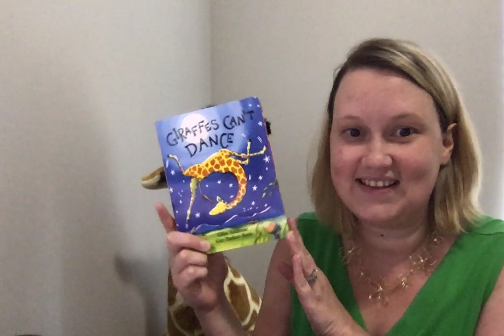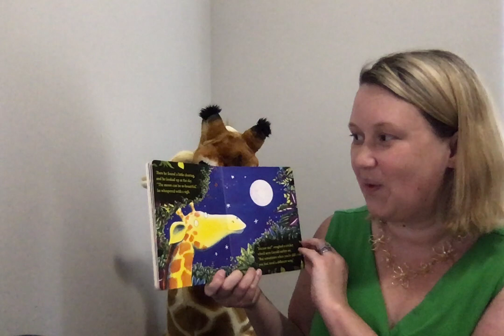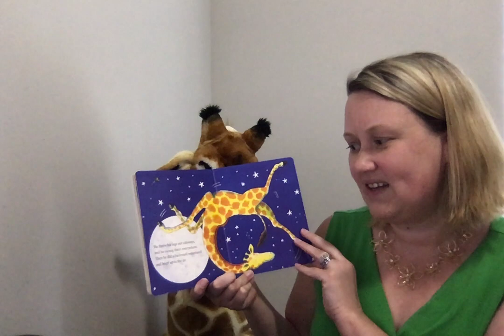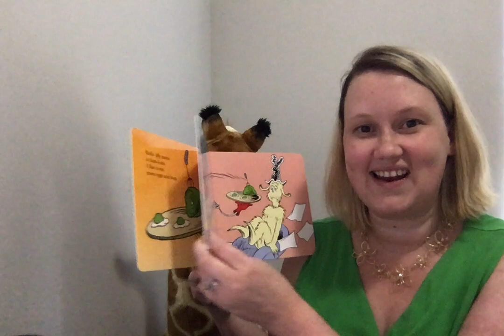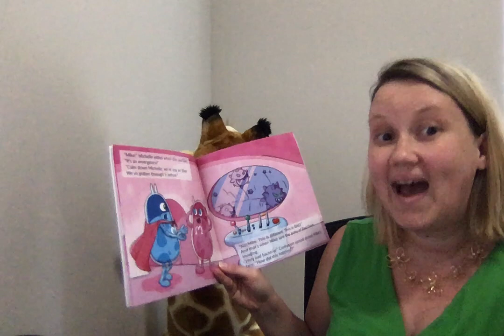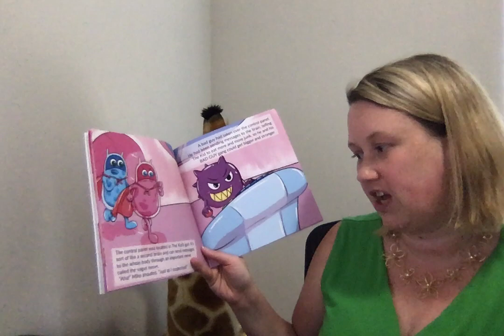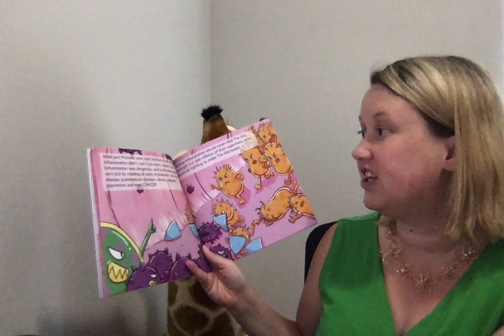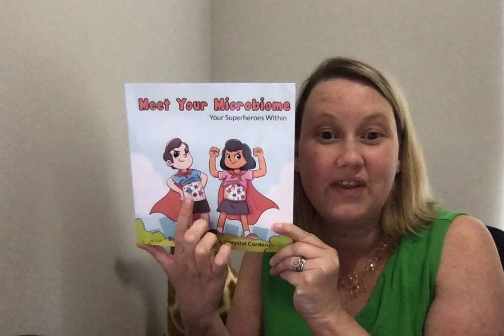Virtual Story Time Featuring Meet Your Microbiome: Your Superheros Within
Welcome to Charlotte's Best Nanny Agency's Virtual Story Time Featuring Meet Your Microbiome: Your Superheros Within.